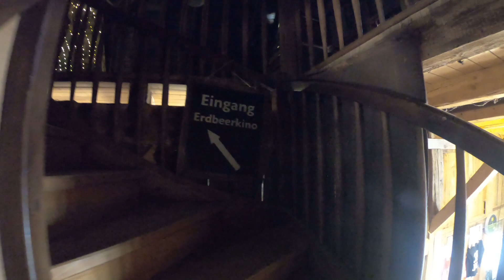Karls Erlebnisdorf Rövershagen | 2022 | Dachbodenkino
Am 4. Juli 2022 haben wir Karls Erlebnisdorf Rövershagen besucht.
Da sind wir natürlich auch im Dachbodenkino gewesen. Das Dachbodenkino in Rövershagen findest du direkt über der Traktorbahn. Bei der kostenfreien Filmvorführung wird erklärt, warum Karls Erdbeeren so gut schmecken.
Urig, wie sollte es anders sein, sitzt man auf Säcken und genießt ein einzigartiges Kinoerlebnis.